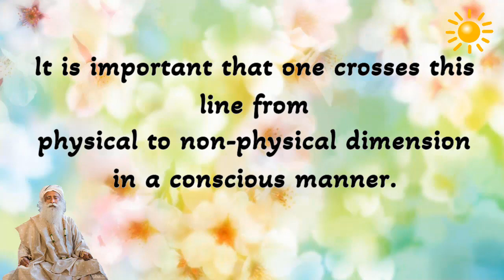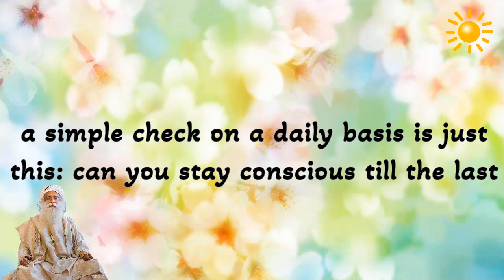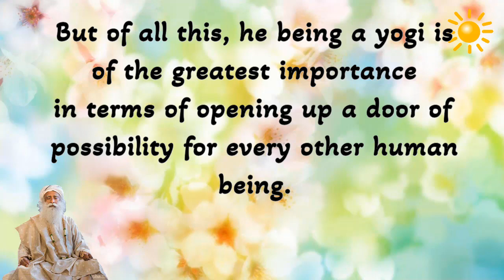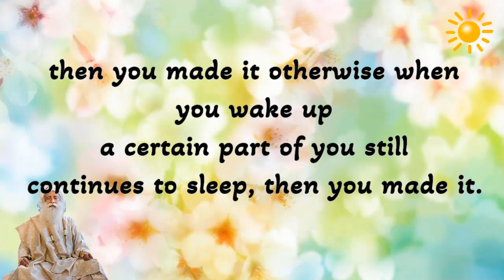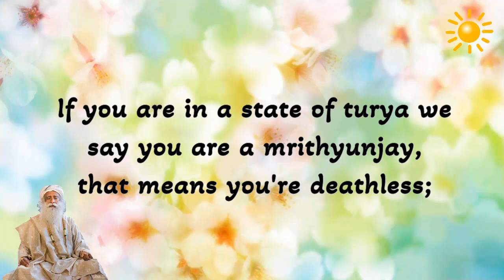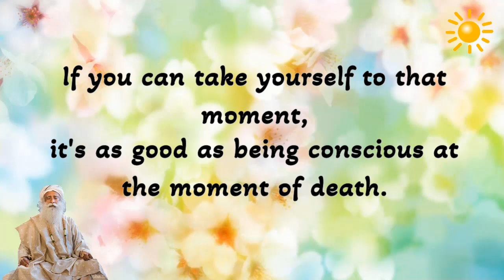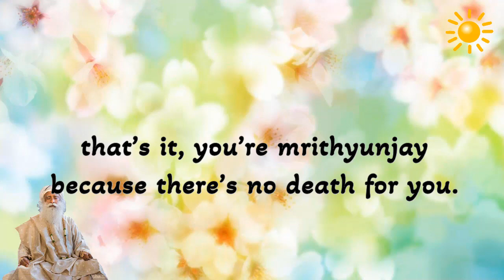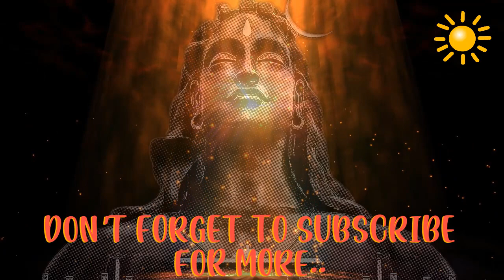If you can Stay Conscious While falling asleep You'll be Enlightened -Sadhguru's Powerfull message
-If you can transition from wakefulness to sleep consciously
-Cross the line from physical to non-physical dimension in a conscious manner
-simple check on a daily basis: can you stay conscious till the last moment till you fall asleep? Can you fall asleep consciously?
-that moment when you pass from wakefulness to sleep-  being conscious will do wonders to you
-at least a few days in a week do it
-Every day you have free enlightenment, when you go to  sleep.
-awake in a sleep
-In sleep, everything should be asleep,but you must be awake.
-Stay conscious when you go to sleep